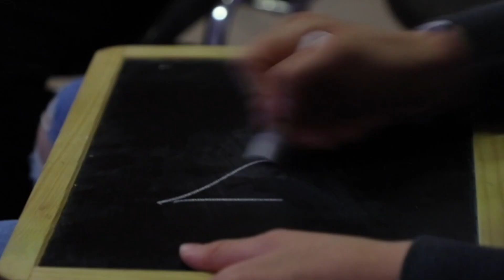Simplement Radical #1 Présent - Jéma Taboyan - Culte du dimanche 15 Janvier 2023 - Église M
Thème : Présent
Message : Jéma Taboyan
Louange : Hugo Vergnon
Série : Simplement Radical

Présent
La foi en Dieu ne nous épargne pas les difficultés, la pauvreté, ou les persécutions. Elle nous permet d’être présents pleinement dans le monde, pour le changer. N’ayons pas peur si ce changement parait simplement radical.

Simplement Radical
Certains discours ont eu un tel impact sur leurs auditeurs qu’ils ont changé le cours de l’histoire. L’un, par exemple prononcé en 1963 à Washington a permis de rêver à un monde sans discrimination raciale ; un autre, dans le privé a encouragé un enfant, un élève, un sportif, à croire en ses compétences...
Mais il y en a autre, prononcé il y a deux mille ans qui nous montre comment nos vies peuvent être sel et lumière, en toutes circonstances, dans ce monde. Un discours simplement radical !

Référence Biblique :
- Matthieu 5.1-16 (Version NFC)

0:00 Introduction
2:15 Alléluia, ton amour est là (Brian Doerksen - Brenton Brown)
5:20 Quelle grâce incomparable (Phil Wickham)
10:55 Alléluia (Sébastien Corn - Sandra Kouame)
16:19 Je bâtirai ma vie (Pat Barret)
23:37 Présent - Message apporté par Jéma Taboyan
1:02:43 Je m'abandonne (Hillsong)
1:09:57 Annonces
1:13:59 Majestueux (Dan Luiten - Jérémie Poulet)